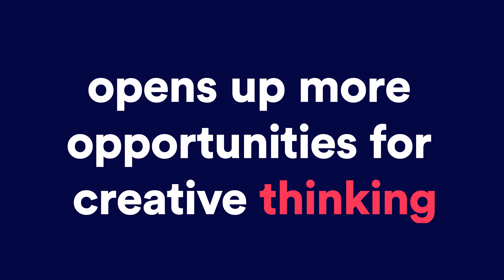Free up time for innovation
Timely helps you find valuable pockets of time so you can increase your utilization rate and maximize margins.